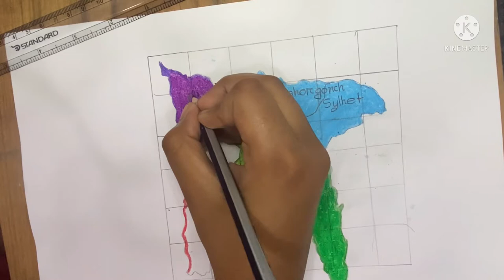How to draw a Bangladesh map